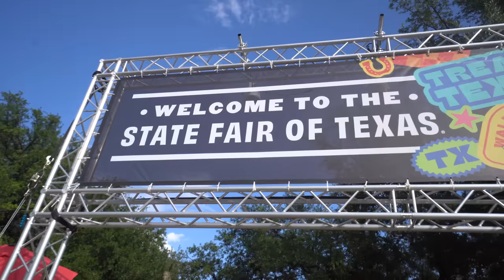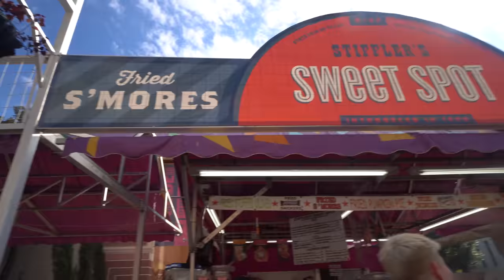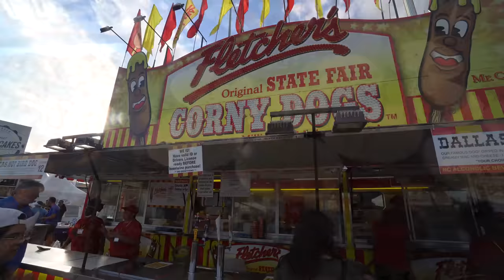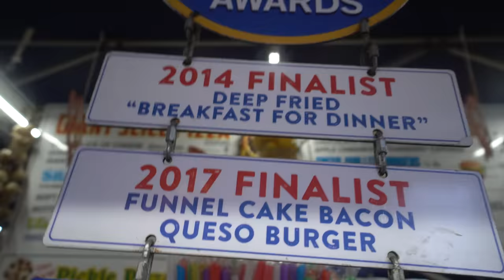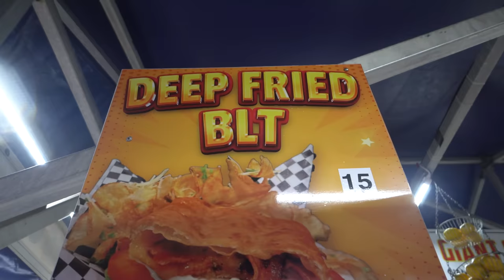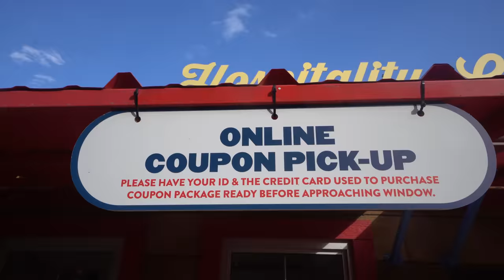Eating ALL of USA's TOP INSANE FAIR FOODS! America's BEST Food & Most DANGEROUS Foods!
"This Food Will Kill You" The TOP RANKED FOOD IN AMERICA's street food game can only be found at this hidden gem ... THE TEXAS STATE FAIR, and we are going to show you everything we ate in this full day of eating & 24 hours eating some of America's most dangerous foods, and America's best foods! These American top ranked restaurant's (food vendors) have gone viral with television shows and people coming from all over the world to eat and highlight these extreme eats! With some of America's most expensive meals (fair standards), every bite is worth the price as you indulge into the finest fried gourmet foods that the USA offers. Can one man eat the whole menu the state Fair has to offer? Or will 24 hours eating fair food give us a belly ache? Tune in to see the texas state fairs food in the ultimate food tour, food vlog, and texas food adventure of carnival foods!!!

State Fair of Texas 2022 ( a nonprofit) has promoted Texas agriculture, education, and community involvement through quality entertainment in a family-friendly environment during it's 24 consecutive days annual opening! The State Fair of Texas is the longest-running fair in the nation, as well as one of the largest, and possibly the world's biggest fair at over 270 acres!

Thanks to Visit Dallas and the State Fair of Texas (This video was not sponsored by the State Fair of Texas, but I truly appreciate all their support for myself, the community, and Texas as a whole).

SEND ME STUFF :
Joel Hansen
RPO DUNDURN
HAMILTON ON L8P 0B5
CANADA

00:00 Introduction
01:32 Let's Eat
13:36 Day 2 of Eating
36:06 Closing thoughts